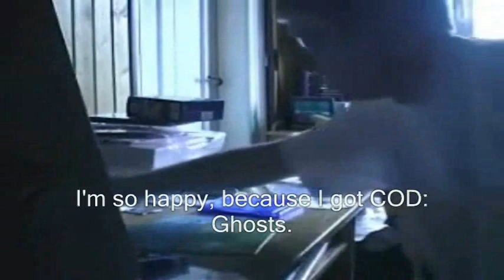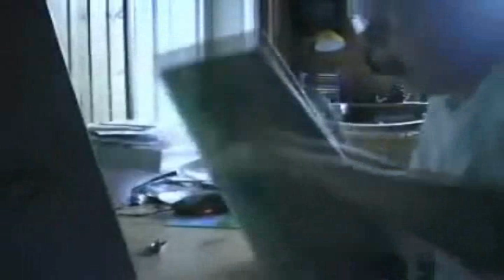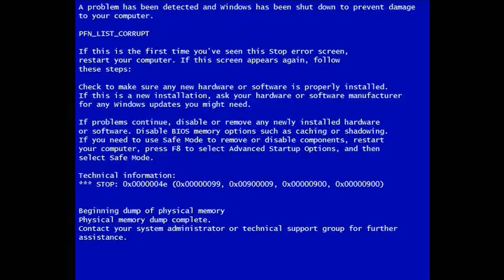AGK Ep 40 Angry German Kid Plays COD: Ghosts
Leopold plays Call Of Duty Ghosts on the PS4. He then meets one of the biggest Cod Fanboy ever.

NOTE:
The videos and audio's used in this video do not belong to me.